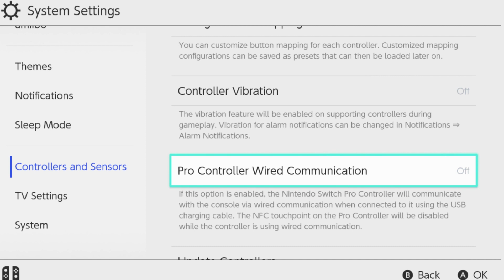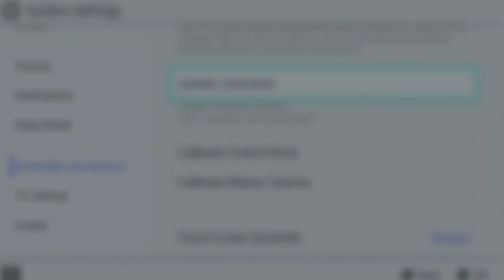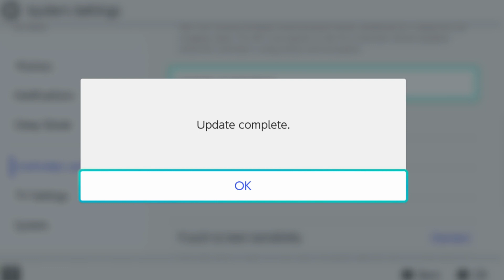Let's Play Super Mario 3D All Stars part 6